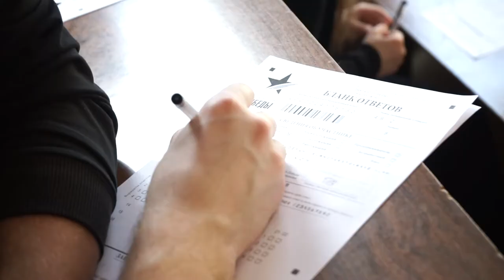Диктант Победы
Магадан 2021